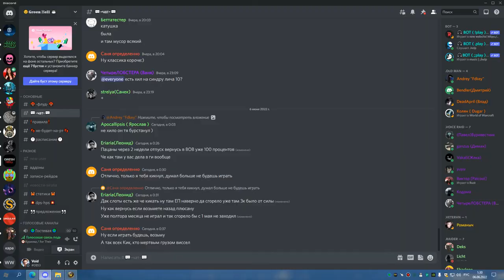1я часть ЗУЛАМАН на 3 сундука ДОЛГИЙ РШАМ 05 06 22